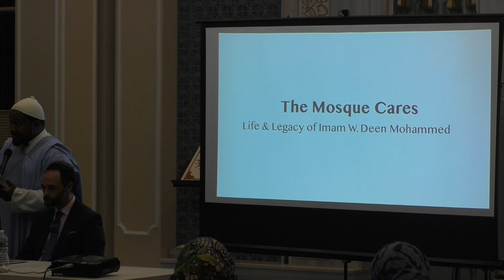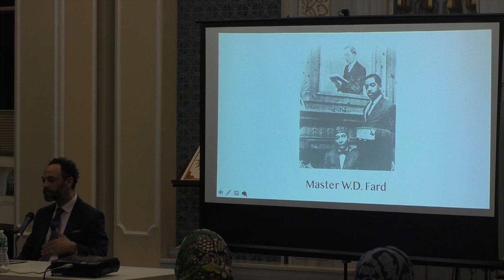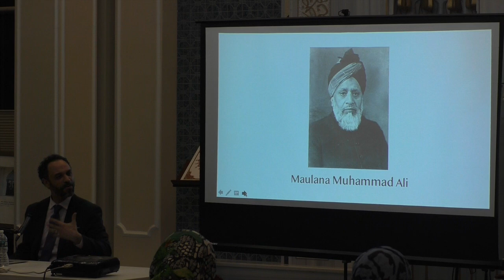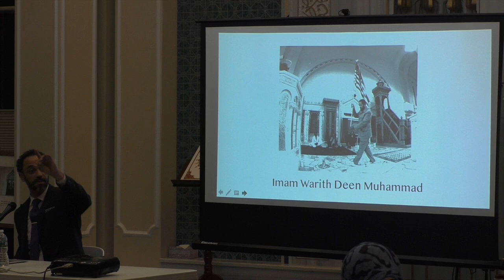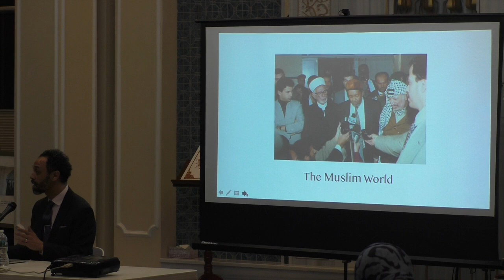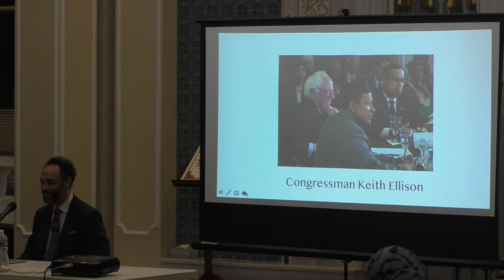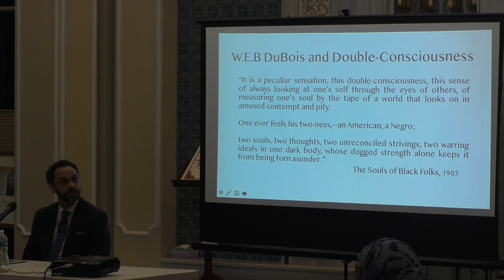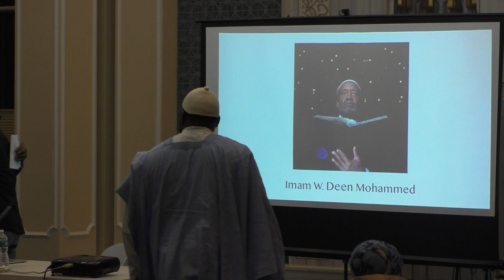Imam Khalil Abdullah - "The Mosque Cares" - 4/13/2018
Imam Khalil Abdullah - "The Mosque Cares"